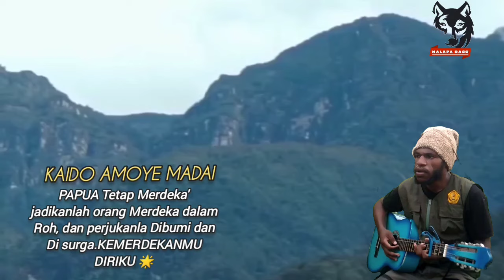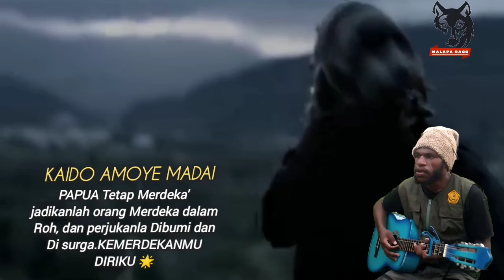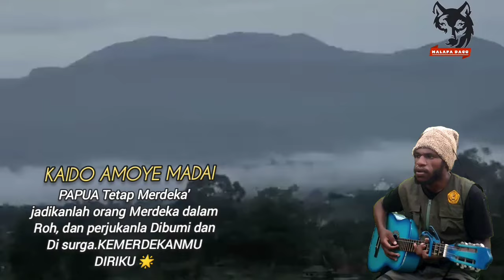Kaido Amoye Madai 🎧 || Papua Official music || 2024 🎬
komentar

ALBUM " KAIBOU MANAU APOGO
STUDIO" BINTANG TIMUR
KAIDO MUSIC" AMOYE MADAI